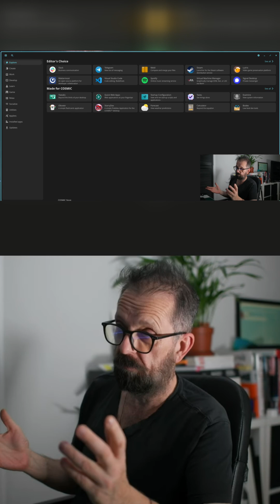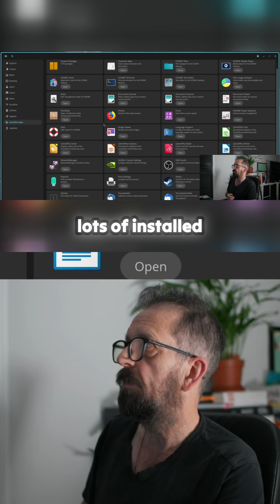Discover the Future of Video Editing with Pop!_OS Cosmic!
Dive into the latest beta release of Pop!_OS 24.04 with the innovative Cosmic Desktop! This episode reveals a seamless experience for Linux enthusiasts, showcasing how easy it is to run DaVinci Resolve. From the comprehensive app store to a plethora of installed applications, this platform offers everything a content creator could dream of. Explore the new tiling-window manager that merges simplicity with productivity, making video editing on Linux a breeze. Don't miss out on these insights as the world of Linux continues to evolve!
00:00